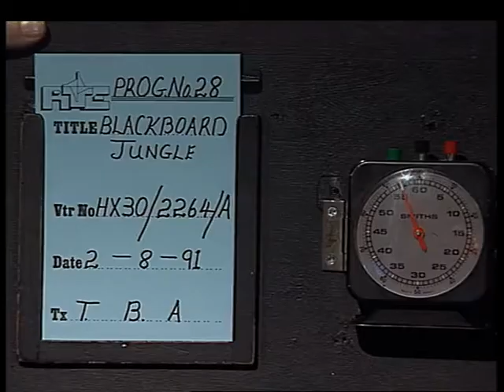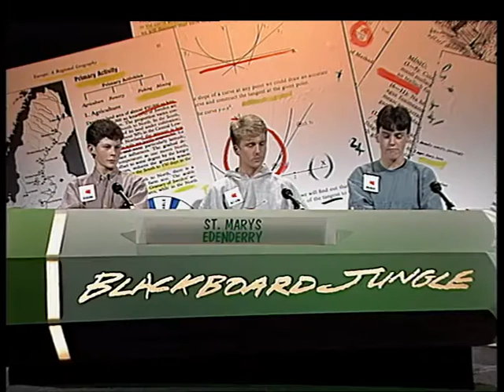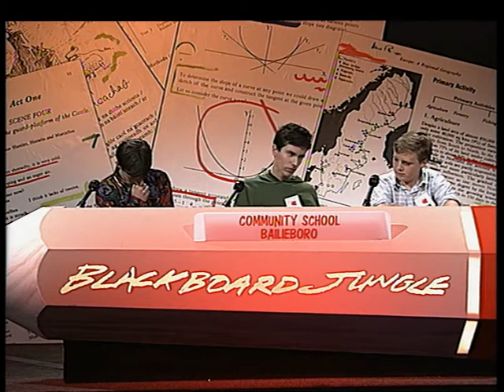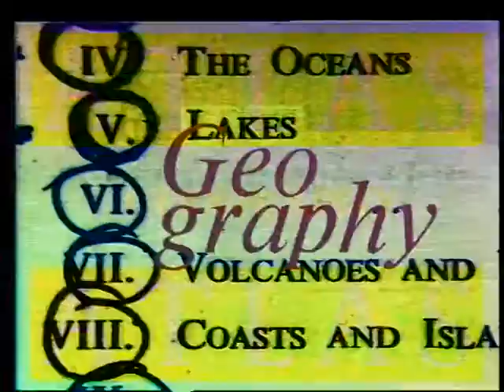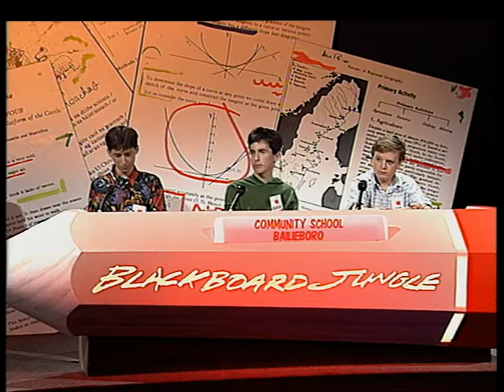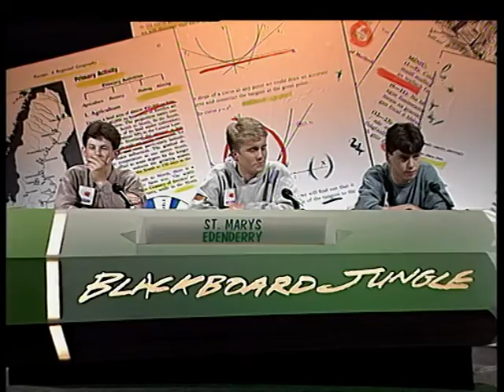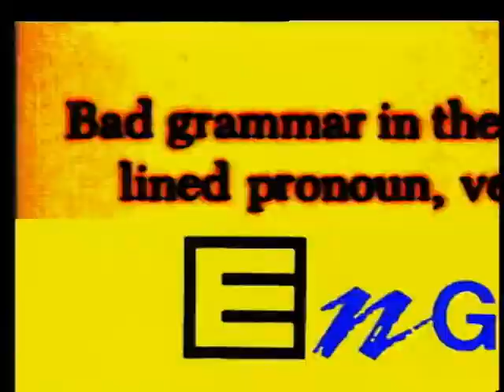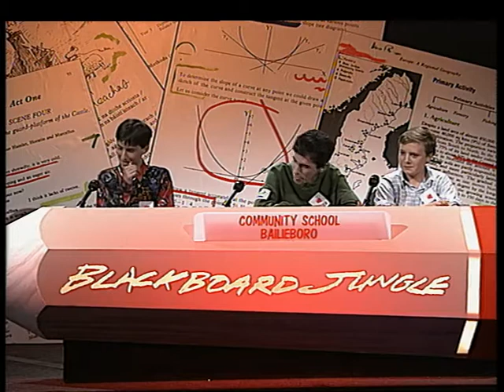1991 Blackboard Jungle Quarter Final (St Marys Edenderry versus Bailieboro Community School)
St Marys Edenderry versus Bailieboro Community School - with a young Ray Darcy and Einstein the computer.